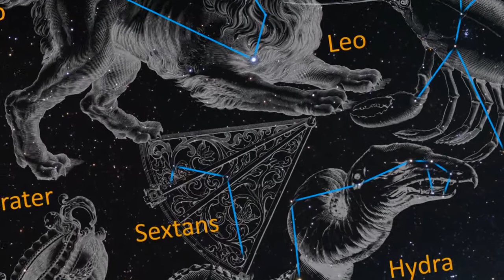Zoom and 3D visualisation of Arp 142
This video sequence begins with a zoom through the constellation of Hydra in the night sky, finishing with Hubble observations of Arp 142. These observations then give way to a 3D visualisation of the two galaxies.

Credit:
NASA, ESA, and G. Bacon, L. Frattare, Z. Levay, and F. Summers (Viz 3D Team, STScI), Digitized Sky Survey 2.